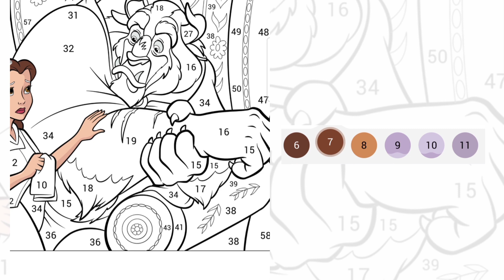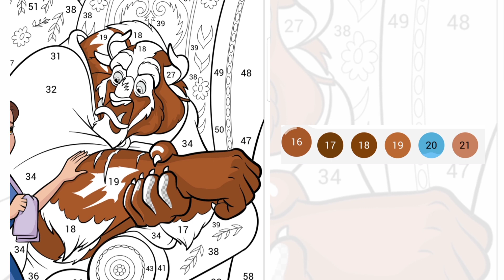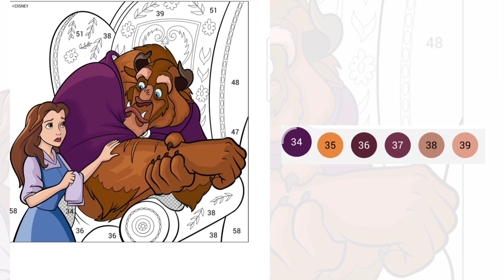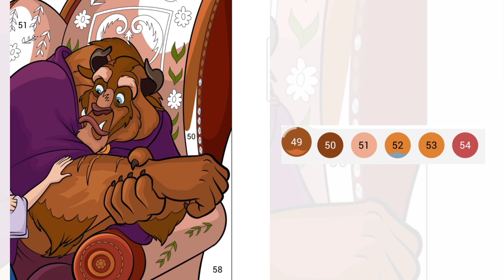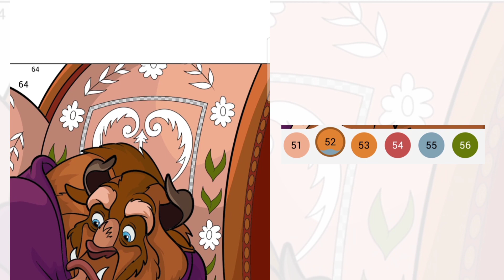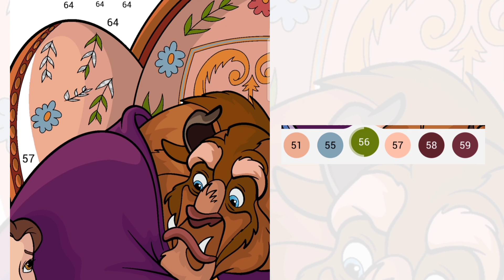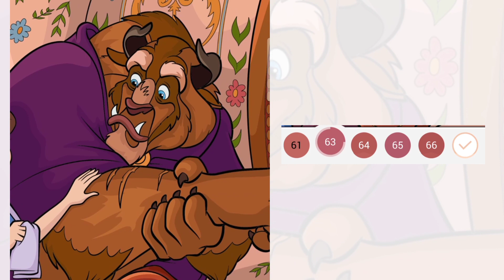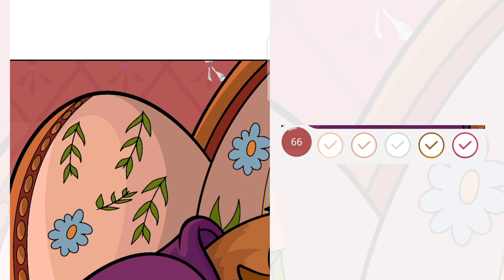BEAUTY AND THE BEAST - Coloring disney characters by numbers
Disney's Beauty and the Beast contains a simple yet meaningful message, that beauty comes from within. A legendary story about a girl who is smart, independent, and can see the good in everyone regardless of appearance